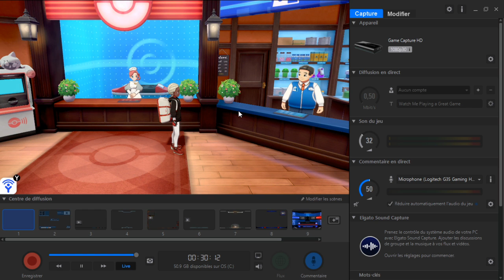Pokémon Bouclier : Ludester me voilà ép.16 !